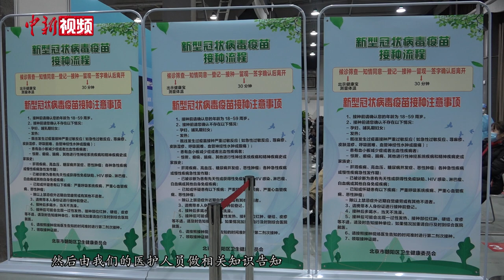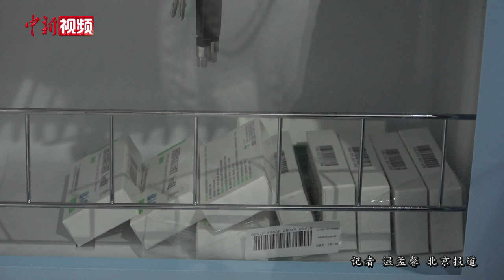探访北京新冠疫苗接种现场 接种者：感觉心里有底了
2021年1月，北京市开启了新冠肺炎疫苗接种工作，目前正在对9类重点人群进行接种。1月3日是元旦假期的最后一天，中新社记者来到朝阳规划艺术馆接种点，了解元旦假期的新冠疫苗接种情况。